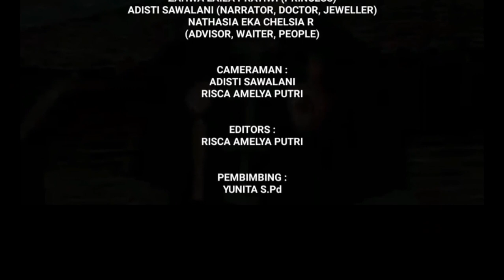NARRATIVE TEXT LEGEND COLOR OF LAKE | SMK NEGERI 1 PRACIMANTORO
Banyak cerita legenda yang sangat menarik, salah satu yang paling terkenal adalah cerita legenda Roro Jonggrang. Kamu pasti tau dan pernah mendengar atau membacanya bukan? Nah, kali ini kita akan memberikan text bahasa inggris dari contoh narrative text Telaga Warna (Color of Lake)  ini. Seperti apa ya kisahnya? Yuk tonton videonya!

Pemeran video:
Adisti Sawalani as Jeweller / Doctor
Alif Firmansyah as King
Risca Amelya Putri as Queen
Nathasia Eka Chelsia as Waiter
Zahwa Laila Pratiwi as Princess